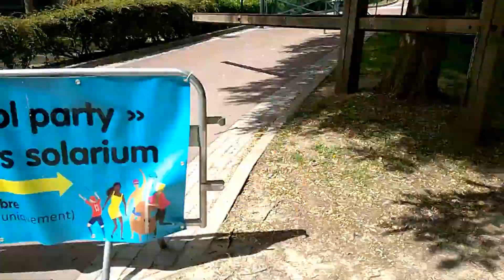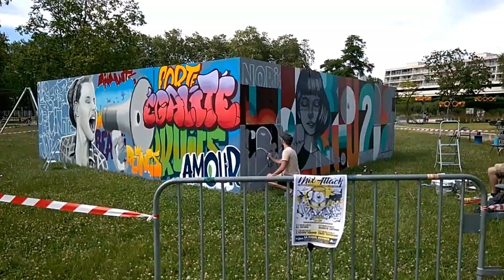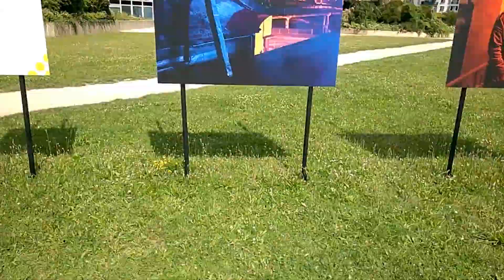cergy préfecture / val d'Oise / hyperlapse / 2018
23/06/2018.
Cergy préfecture et parc de la prefecture.
belle journée ensoleillée.
animations a l'occasion des folles journées grand centre sur la journée du 23/06.
filmé en effet hyperlapse avec le dji osmo mobile 2.
crédit music : drift "pages turn"